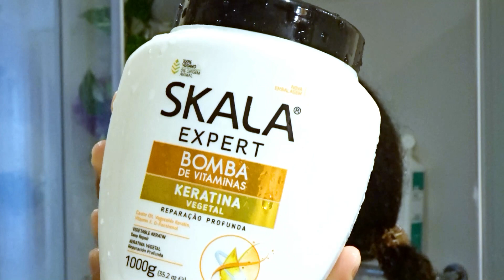Mejor SKALA PARA NUTRIR CABELLO AFRO /Rizado• tipos de Skala para el cabello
El mejor Tratamiento en crema Skala para Rizos. Bomba de Vitaminas

Hola mi gentee, este es un video reseña de uno de los mejores tratamientos skala que he probado. Si desean adquirir estos productos tendréis más detalles en los comentarios

🔴VIDEOS RELACIONADOS

【 Enlaces & Links  】

Preguntas Frecuentes
Cabello: Afro (4a,b,c)
Tipo: Seco
Textura: Fino a medio
Porosidad: Predominante  Baja
Color natural, de elasticidad baja a media y sensible a la proteína.

Les mando besos👄👄👄